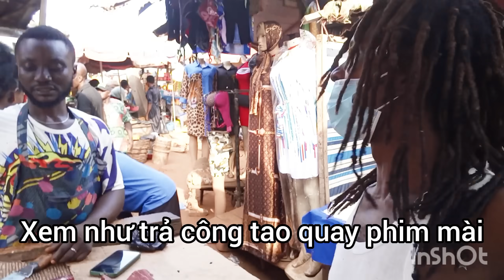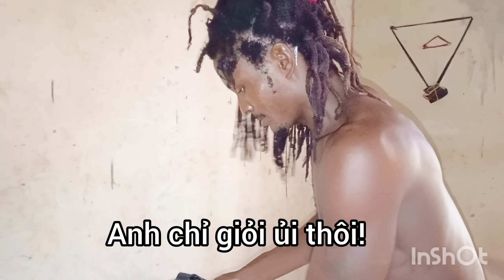Vợ chồng Châu Phi may đồ cho khách VIP